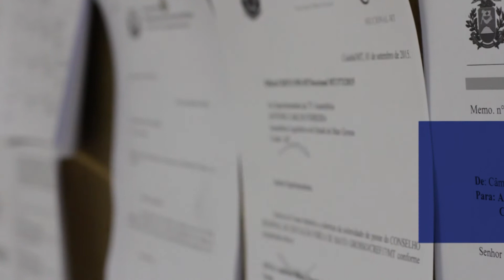Comissão de Infraestrutura aprova Projetos de Lei e debate Projeto Social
A Comissão de Infraestrutura e Transporte, em sessão remota, aprovou o Projeto de Lei nº 234/2020, do deputado Wilson Santos, que prevê a isenção de pedágio para os profissionais das áreas essenciais enquanto durar a pandemia, outro PL aprovado foi o nº 1251/2019, do deputado Dr Eugênio, que dispõe sobre a instalação de câmeras de vigilância nos veículos de transportes de passageiros com rotas intermunicipais. A Comissão debateu o Projeto Social que pretende construir casas para famílias de baixa renda em Mato Grosso.